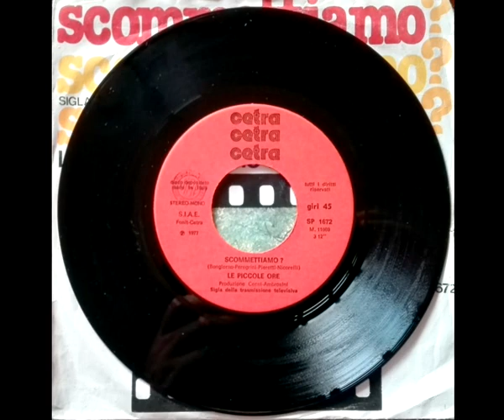Scommettiamo - Le piccole ore (Sigla dell'omonima trasmissione 1977)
Scommettiamo (Buongiorno-Peregrini Pieretti-Nicorelli)
Le piccole Ore 1977, sigla dell'omonimo quiz televisivo di Mike Buongiorno .